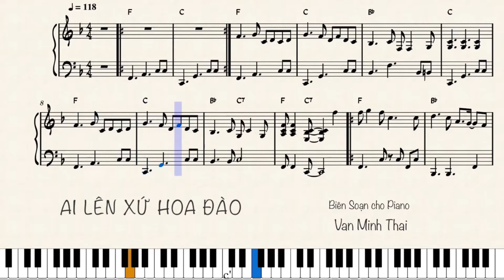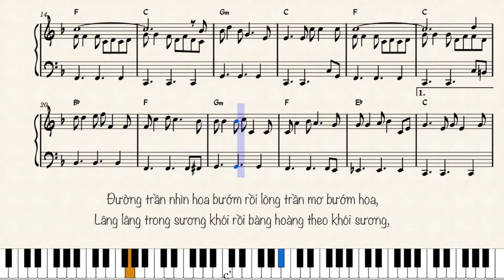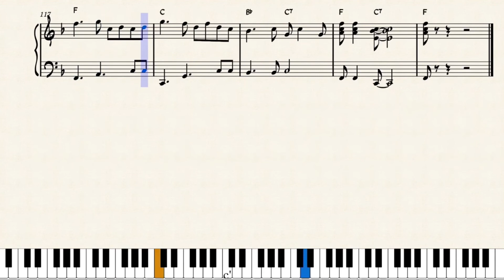#151 Ai Lên Xứ Hoa Đào Lời Karaoke. Soạn cho Piano.Sheet Music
流行鋼琴、電子琴、琴譜分享